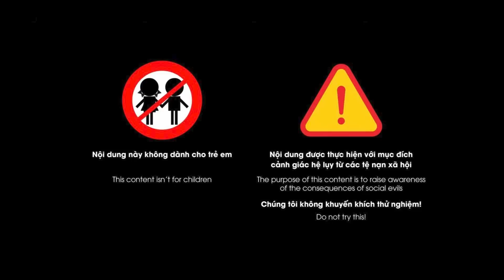Ông chú nuôi thọt chân nhưng may mắn: Có mẹ được cả con gái | Chuyện đàn bà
Chuyện đàn bà | Chuyện kể về 3 mẹ con, sau khi chồng mất đã bà đã đưa 2 con về quê chồng để lập nghiệp, kiếm sống bằng nghề lấy măng bán kiếm tiền, tại đây bà đã gặp lại em trai nuôi của chồng, tình cảm giữa họ đã nảy sinh và bị người con gái lớn phát hiện, sau khi kể rõ sự tình thì người chú kia cũng đã về sống chung với 3 mẹ con, trong qua trình sống chung có nhiều việc xảy ra và cái cách xử lý vấn đề của ông chú kia khiến cho 3 mẹ con đều hết sức biết ơn ông, cũng vì thế mà người con gái lớn cùng với mẹ mình đã biến ông chú trở thành “ông chú nuôi may mắn” và hạnh phúc nhất thế gian.